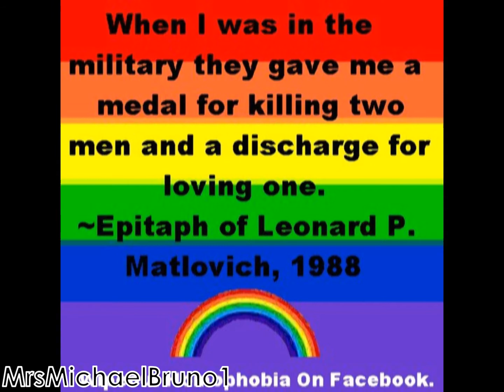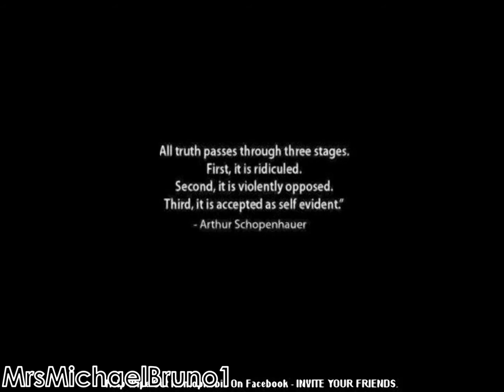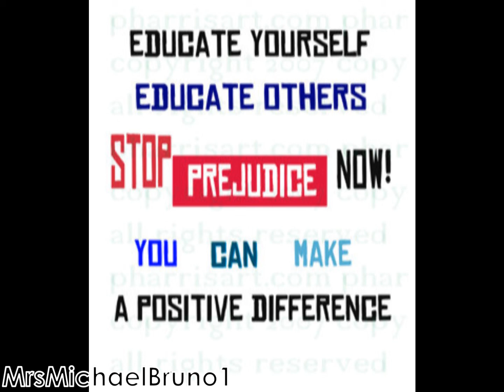Gay Rights - "Here Comes The Sun"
Needed to be said. Thank you Wipeout Homophobia on Facebook for inspiring me to make this video. :)